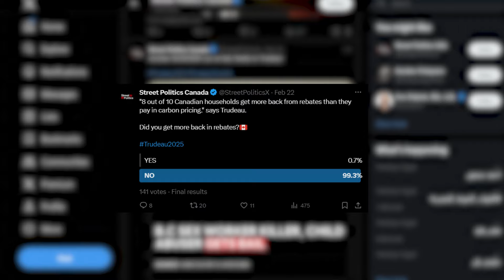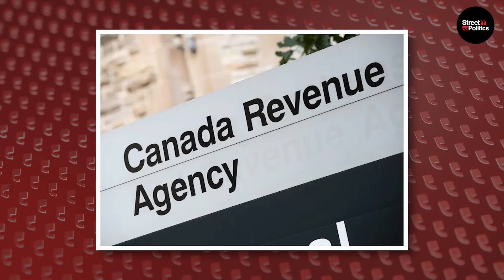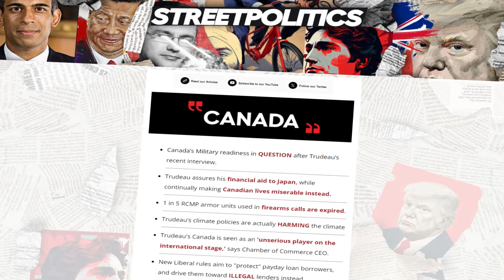Trudeau RUINED After CLOSE Friend Scandal LEAKS!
About This Video:

Yet another real estate scandal is rocking the Trudeau government, as revelations emerge that the Prime Minister has quietly approved a lucrative land deal benefitting one of his closest confidantes.